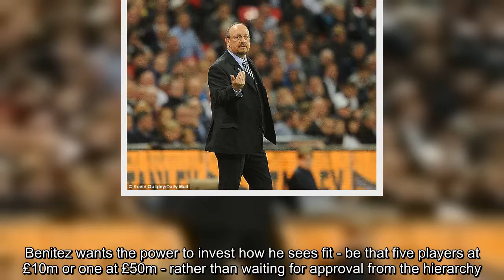Rafa Benitez targets more control over how transfer funds are spent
Rafa Benitez does not know if Sunday's visit of Chelsea will be his last match in charge of Newcastle with the manager demanding control over how to spend transfer funds.Sportsmail understands the Spaniard is less concerned about the amount of money he has - although he wants in excess of £50million - and is more worried about chief executive Lee Charnley having to speak to owner Mike Ashley before signing off deals.Benitez wants the power to invest how he sees fit - be that five players at £10m or one at £50m - rather than waiting for approval